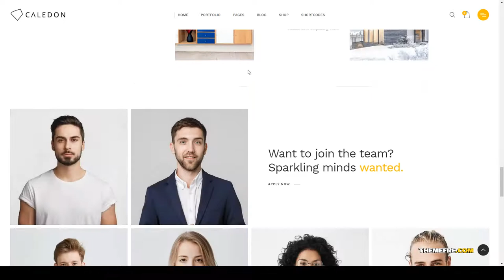Yukino - Modern WordPress Theme For Architecture and Interior Companies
- Overview features :  Last Update 20 March 19

 Compatible With Visual Composer 5.1.x, WooCommerce 3.3.x, WPBakery Page Builder 5.5.x, WPBakery Page Builder 5.4.x, WPBakery Page Builder 5.3, WPML

 Columns 4+

 Documentation Unrated

 Layout Responsive

 Tags architects, architectural, architecture, artist, building, business, construction, engineering, gallery, minimal, portfolio, projects, responsive, studio